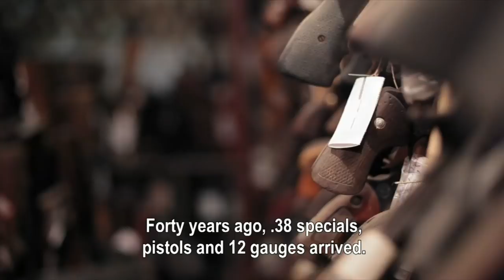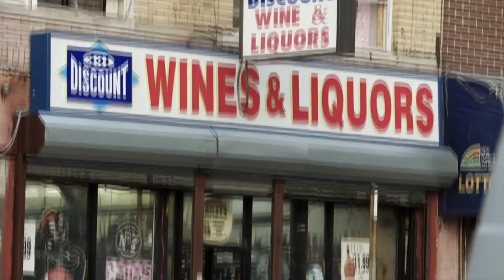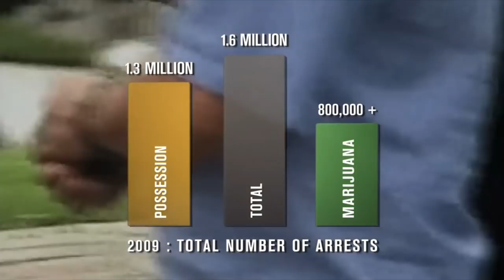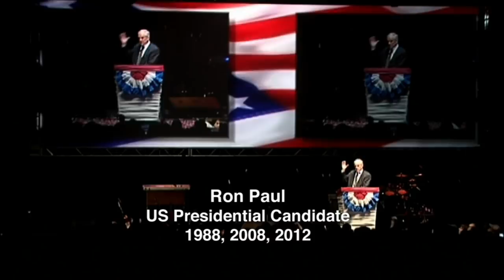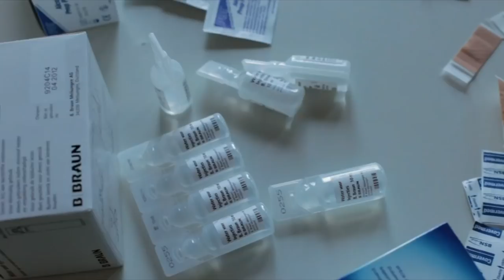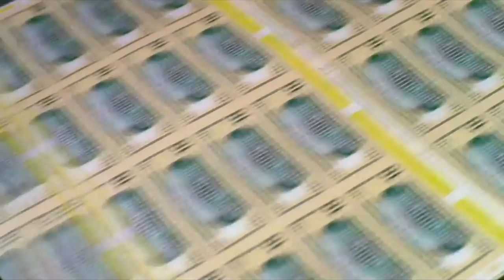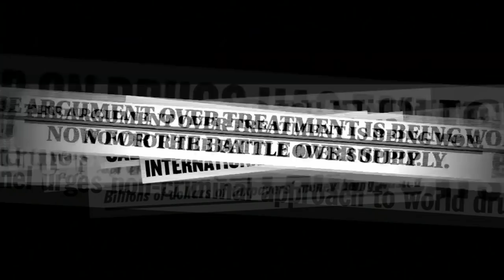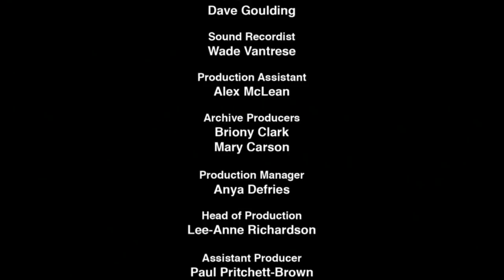Breaking the Taboo film review and discussion on the "War on Drugs"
Screening of a film that takes a critical look at the "War on Drugs" and participate in the discussion to follow with two experts in the field of drug policy. (ref: LAP20130920)